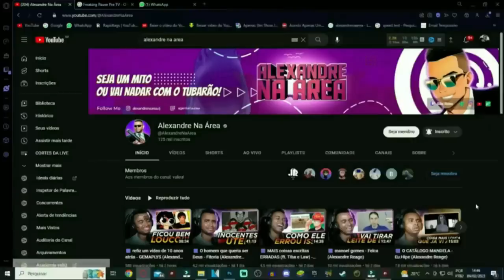SENHOR INCRÍVEL VS METRO MAN - QUEM GANHA? #01 @imaginago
💻 Configurações do meu PC:

Processador: Fx 8320e
Mobo: Ga970 USB3
GPU: GTX 1660 Super GDDR6